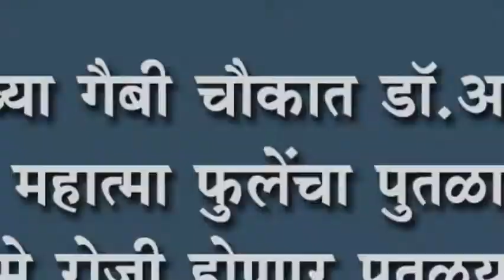कागलच्या गैबी चौकात डॉ.आंबेडकर, महात्मा पुâलेंचा पुतळा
कागलच्या गैबी चौकात डॉ.आंबेडकर, महात्मा पुâलेंचा पुतळा : येत्या ४ मे रोजी होणार पुतळयांचे अनावरण